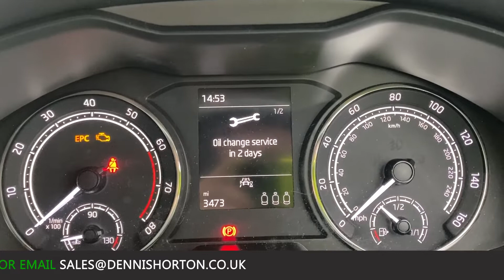2021 - SKODA KAMIQ SE - BLACK